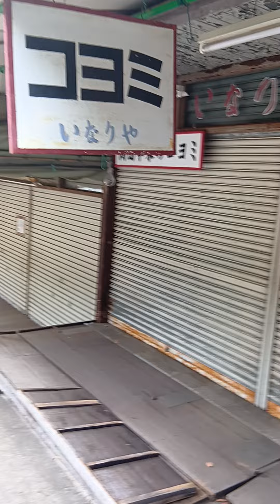R6.9.16 成田山新勝寺 出世稲荷側の出店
祝日なのに利用している人が少ない
数年前はお店もあったと思うのだけど…

少子化　住民の減少が良くないことと肌を持って感じた一日